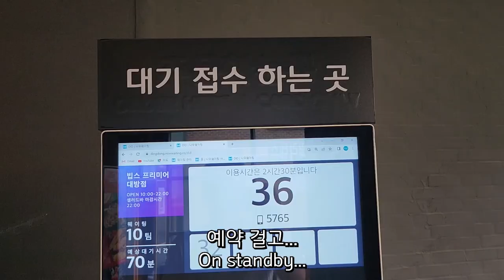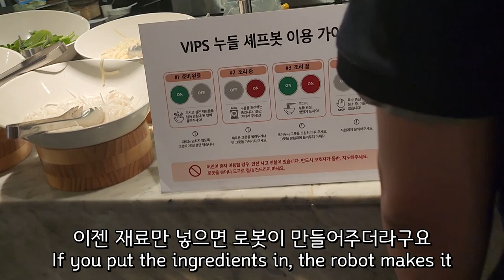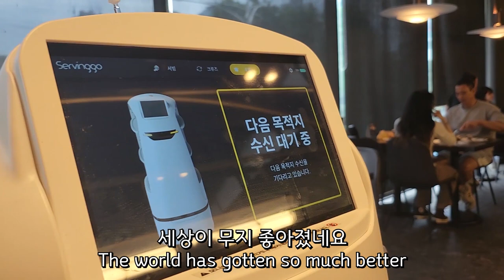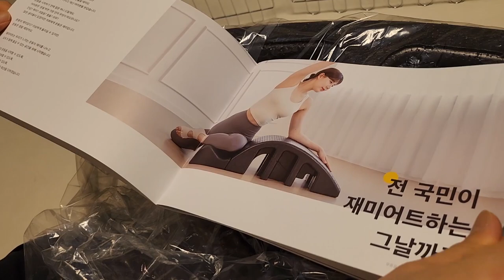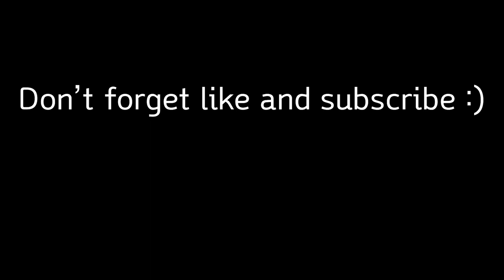[ENG] 🍷 빕스에서 와인과 전복이 무제한..?｜빕스의 역대급 업그레이드｜먹은자여 움직여라!